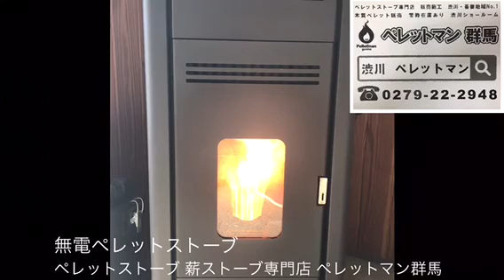伊勢崎市 ペレットストーブ ストーブの種類 全自動 半自動 無電ペレットストーブ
LINEでお問合せ 本店：群馬県渋川市金井443-3
新設設置からメンテナンス 木質ペレット燃料の事などお任せ下さい。
また、今年から群馬県で初めての電気を使わないペレットストーブの販売施工
も代理店として始めました！
無電ペレットストーブや無電ペレットパティオヒーターもお任せ下さい。